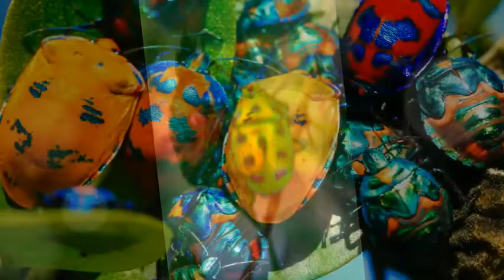Daudyx Music Vlog - Daily Beetle by : Kevin MacLeod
Welcome Sadiq if you are new here WELCOME to Daudyx Music Vlog.

My channel is all about Non Copyright songs &  You’re free to use this song in any of your videos plus Daily Q & A , Just go to my playlists.

Genre : Country & Folk | Happy